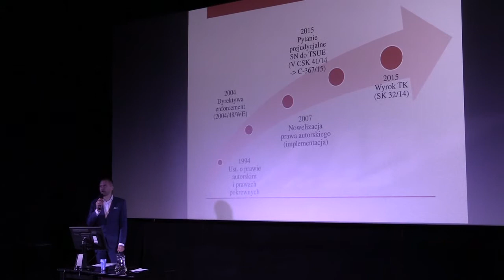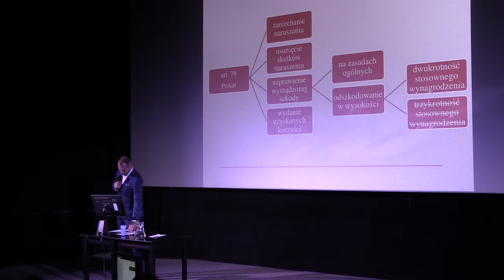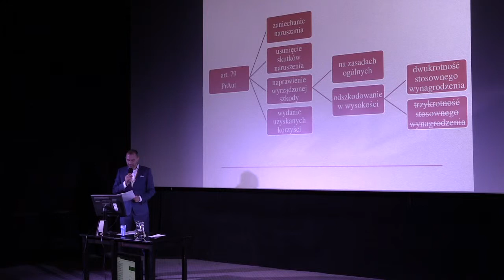Paweł Szulewski - CopyCamp 2015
Wystąpienie Pawła Szulewskiego "Prawo autorskie współcześnie – czy to się opłaca?" na konferencji CopyCamp, która miała miejsce 4 listopada 2015 w Warszawie.

Paweł Szulewski - prawnik. Doktorant w CBKE na WPAiE UWr. Absolwent WPiA UJ oraz uzupełniających studiów specjalizacyjnych w Niemczech i Austrii – EULISP European Legal Informatics Study Programme. Zdobywca nagrody Lexis Nexis Best Paper Award podczas IRIS 2015 w Salzburgu.

Presentation of Paweł Szulewski "Copyright law in present days – does it pay?" at the CopyCamp conference which took place on the 4th of November 2015 in Warsaw.

Paweł Szulewski - lawyer, PhD student at the Research Centre for Legal and Economic Issues of Electronic Communication at the University of Wrocław. Law graduate at Jagiellonian University and post-gradute of specialisations in Germany and Austria (EULISP European Legal Informatics Study Programme). He received Lexis Nexis Best Paper Award at IRIS 2015 in Salzburg.